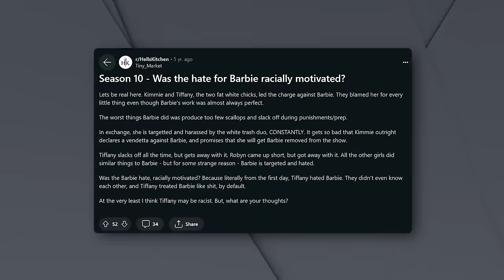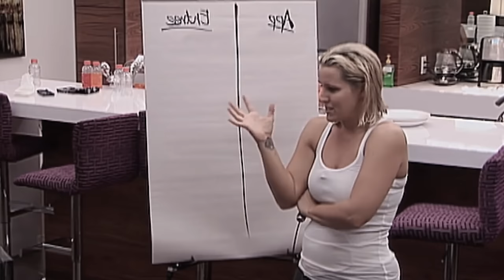The 10 WORST Hell’s Kitchen Seasons of ALL TIME!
These are the 10 worst seasons in Hell's Kitchen history! Let me know down in the comments your thoughts!